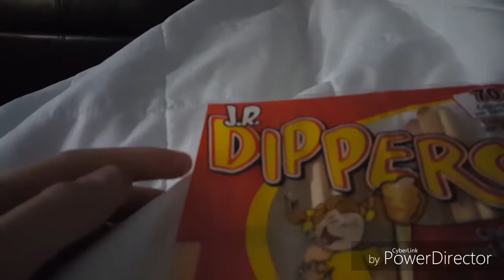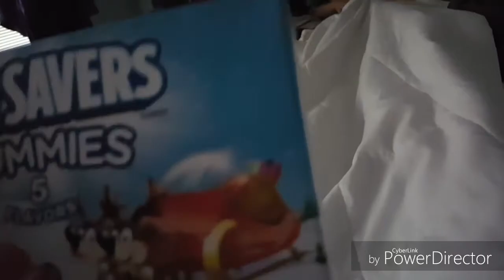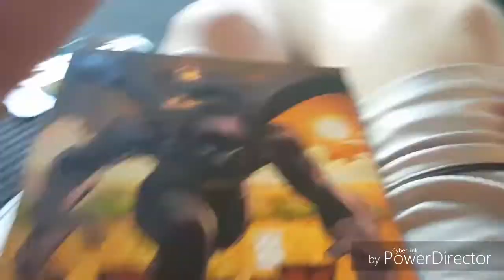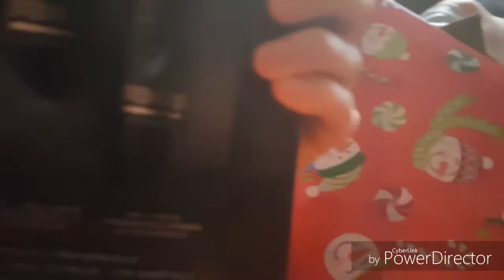Aidan's weird life episode 13 (christmas)